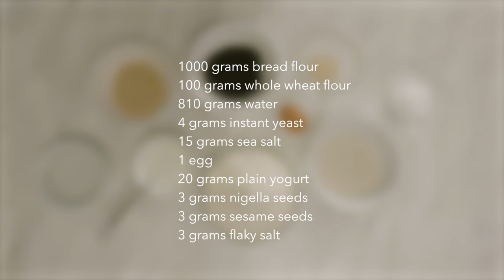Ramazan Pidesi Recipe | Ooni Pizza Ovens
Ramazan pidesi, a Turkish leavened bread traditionally eaten during the evening meals of Ramadan — a month in which Muslims strictly fast from sunup to sundown — is light, chewy and covered in sesame and nigella seeds. Turkish pizza maker Serhan Ayhan of Astoria, Queens-based pizza popup Next Level Pizza, created a version of the bread that cooks up in either an Ooni oven or a home oven. Glazed with egg and yogurt and dimpled in a criss-cross design, this is a bread that deserves to be the centerpiece of your iftar (the evening meal that ends the day’s fast).

Video content
​​00:00 Intro
00:04 Ingredients
00:12 Combine ingredients
00:21 Cover and rest
00:24 Stretch and fold
00:28 Repeat the cover/stretch/fold process
00:33 Divide dough
00:39 Cover and rest
00:41 Make glaze
00:50 Press dough into a wide circle
00:53 Apply glaze to dough
00:57 Create weave pattern
01:04 Toppings
01:10 Cook for 6-12 minutes
01:16 Tear and enjoy!